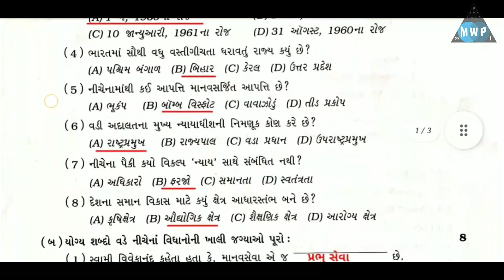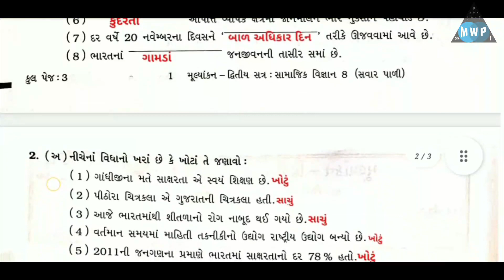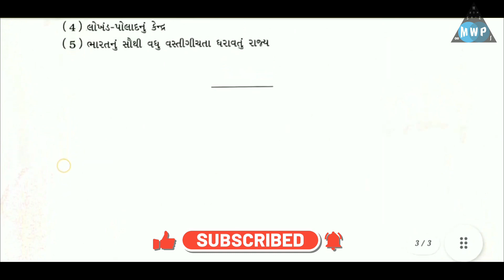Std 8 samaj svs varshik pariksha pepar 2023|Dhoran 8 samaj svs varshik pariksha peapr solution